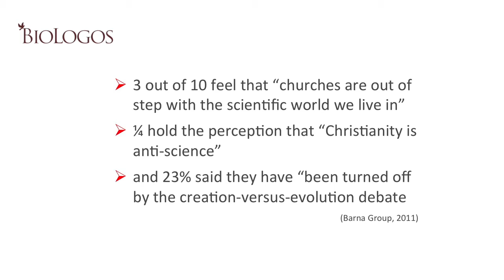April Maskiewicz Cordero: My Lifelong Passion for Helping Students Reconcile Faith and Evolution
At the 2017 BioLogos Conference, biologist April Maskiewicz Cordero discusses the importance of helping her students reconcile evolution and faith.